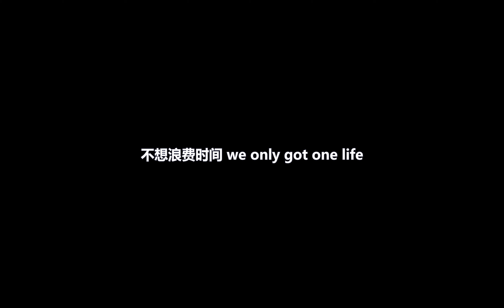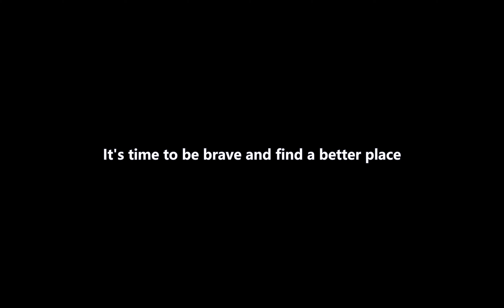One Life - 赵辰龙